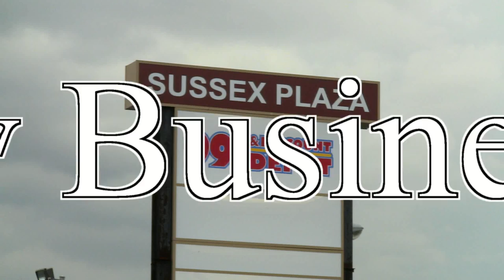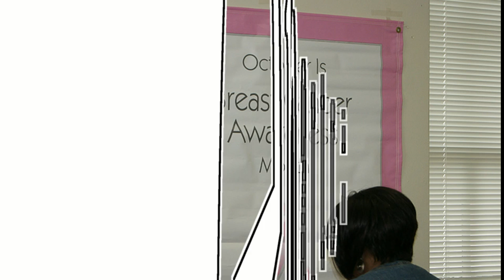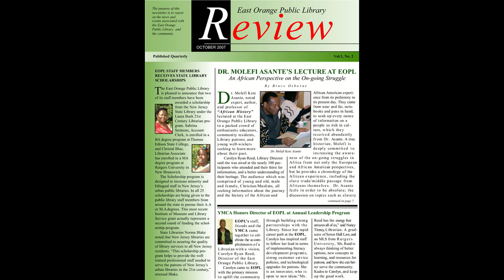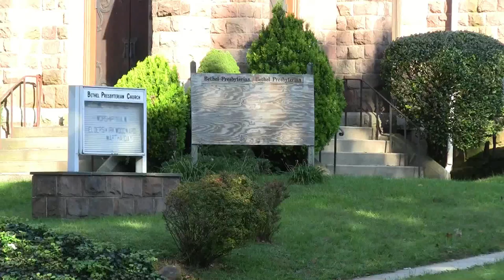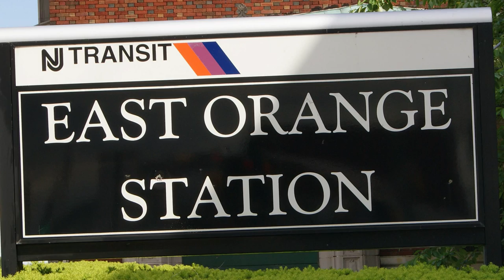East Orange is a Great Place to be!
East Orange, NJ is a great place to be; Parks, Golf Course, Transportation hub, residential, top rank schools, excellent Senior Citizens service, East Orange General Hospital has high patient care and expanding facilities, YWCA, East Orange Chamber of Commerce, CABID, Condos and 24 minutes from NY Recreation programs for youth and adults. Environmentally conscious - clean and green. East Orange is also known as "The city on the move" Rail and bus service to Manhattan, all major Airports.